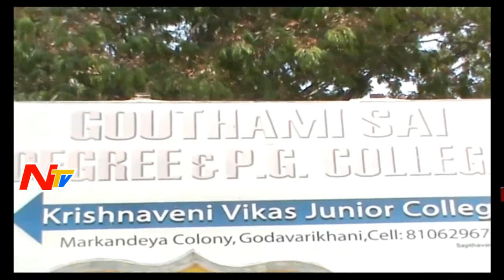వేసవి సెలవుల్లో కాలేజీ కి రావాలని వేధించడంతో ఆత్మహత్య చేసుకున్న యువతి || NTV